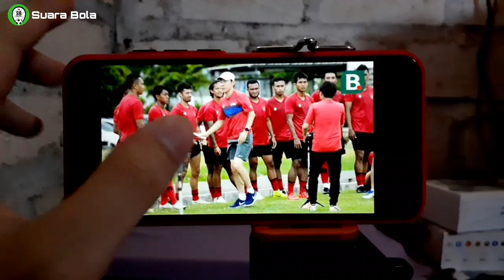UPDATE PERSEBAYA|| AJI SANTOSO MINTA LIGA 1 BRI 2021 DIHENTIKAN